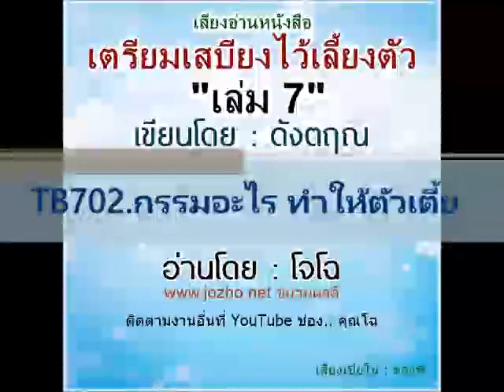TB702 กรรมอะไร ทำให้ตัวเตี้ย